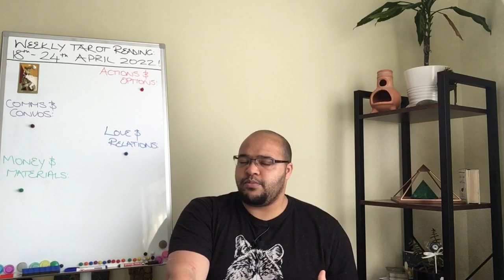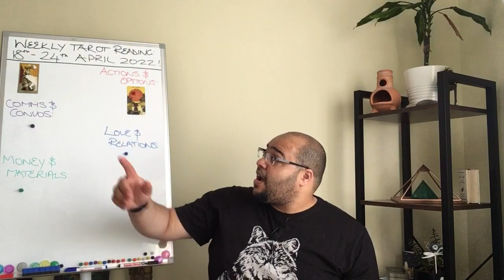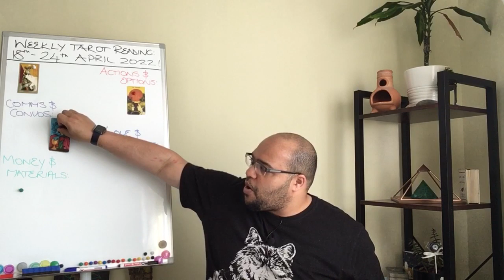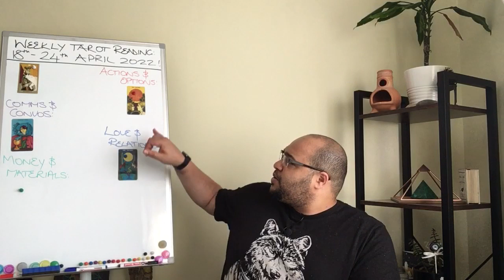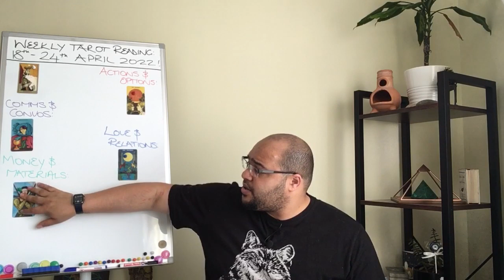CAPRICORN ♑️ weekly tarot 18th -24th April 2022 |“ILLUMINATING VULNERABILITY!?”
Capricorn weekly Tarot Reading for 18th -24th April 2022!

Capricorn Weekly Tarot Reading is an insight into what the week ahead has in store for you, the outlook and general trends and themes, and what you may need to be aware of or avoid.